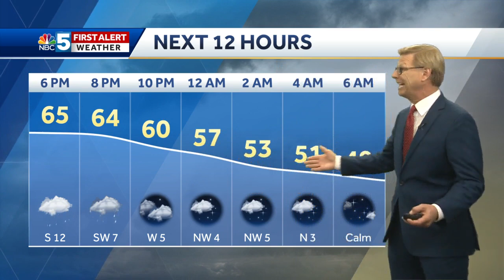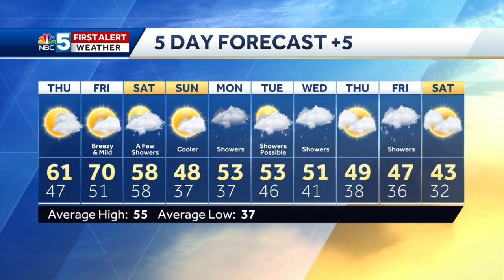Video: Tom Messner says the sun returns Thursday. 10.21.20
Temps will approach 70 again Friday